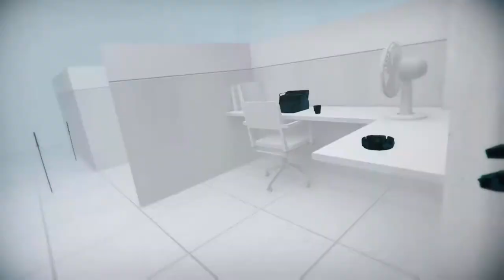Super Psycho 100 (127 kills)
127 kills 2beExact. this was insane to edit, i edited both the light/blood of the enemies and the color of the enemies for every scene.

this is my last super hot video one (unless i end up hitting 200+ kills)
(or feel like doing a commentary)